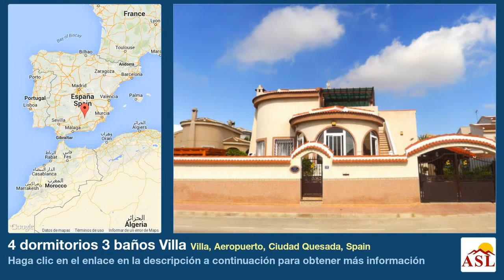4 dormitorios 3 baños Villa se Vende en Villa, Aeropuerto, Ciudad Quesada, Spain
Más información en Villa se Vende en Villa, Aeropuerto, Ciudad Quesada, Spain con 4 dormitorios, 3 baños

Nosotros de Barcelo Inmobiliaria gustaría presentar esta propiedad, situada en Quesada.

  Dispone de 4 dormitorios y 3 baños, 2 cocinas y 2 salones que se dividen en dos plantas.

  La casa fue construida en 2002 y ha sido renovado recientemente.

  También se encuentra en la terraza de la azotea, un pequeño oasis spa desde donde se puede disfrutar de una hermosa vista desde.

  En Quesada se encuentran muchas nacionalidades diferentes. Cerca de 10 minutos de la hermosa playa de Guardamar ya 30 minutos del aeropuerto de Alicante.

  En Quesada se encuentran restaurantes, tiendas, centros médicos, clínicas, farmacias, bares, mini-golf, el campo de golf Marquesa y mucho más.

  Disfrute del encanto español y déjese aconsejar sobre esta propiedad.

  Haga una cita hoy.